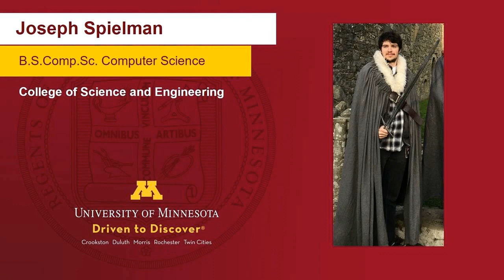Brian Graduation Slides/music